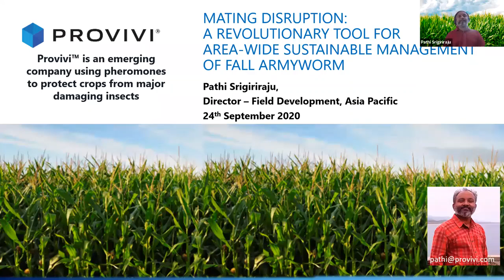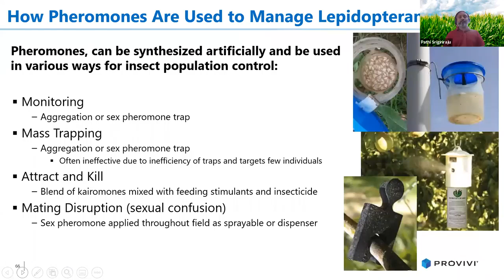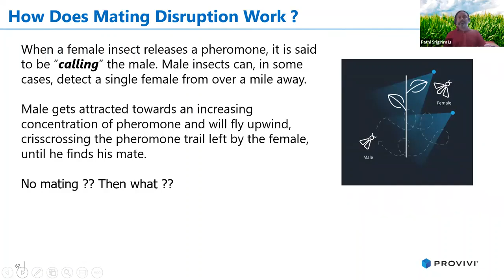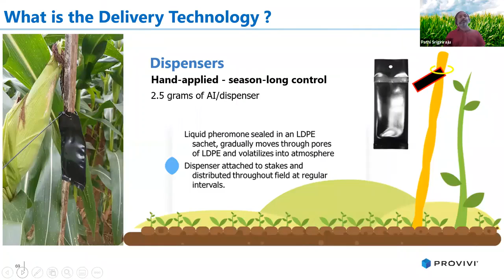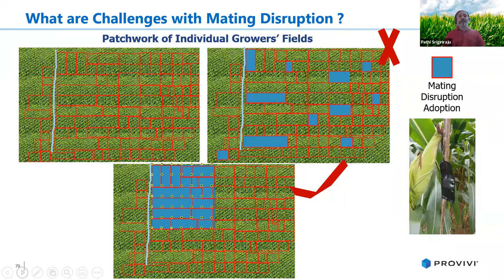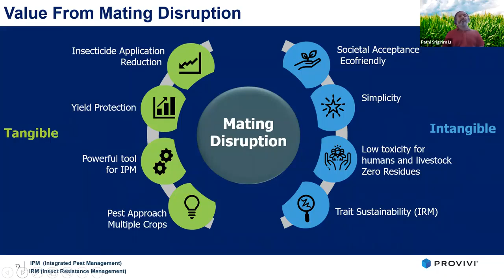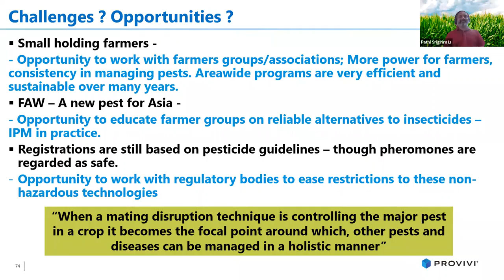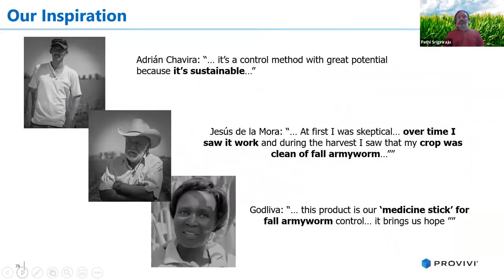Mating disruption: A revolutionary tool for area-wide sustainable management of Fall Armyworm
In this webinar, Provivi, shares their success story in managing insect pests using pheromones “Mating disruption: A revolutionary tool for area-wide sustainable management of Fall Armyworm.”

Provivi share their work on the use of mating disruption technique for Fall Armyworm management. Trials conducted in Mexico showed that the mating disruption method could reduce leaf damage significantly, and the use of pesticides decreased by approximately 30%.

The application of pheromones in the field can be difficult; and due to the high cost of production, and need for large-scale, row-crop application, synthetic insect sex pheromones have been slow to catch on for FAW control. Provivi, however, has successfully implemented new technology to mass-produce pheromones from inexpensive inputs at a lower cost.